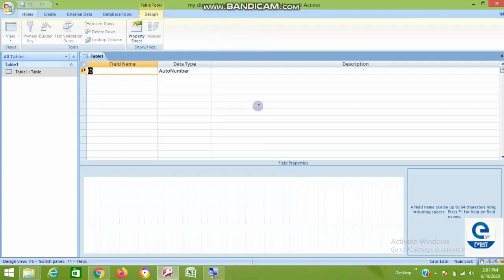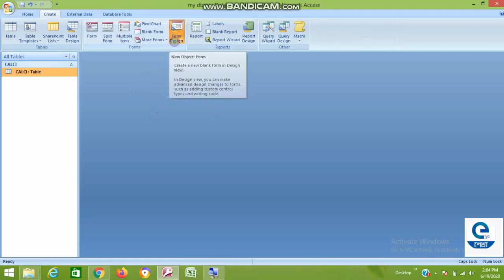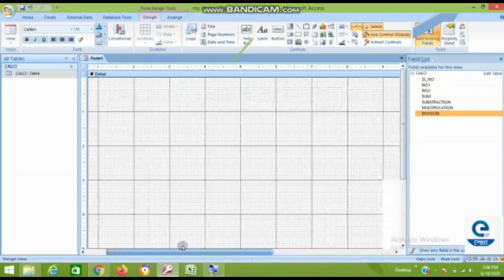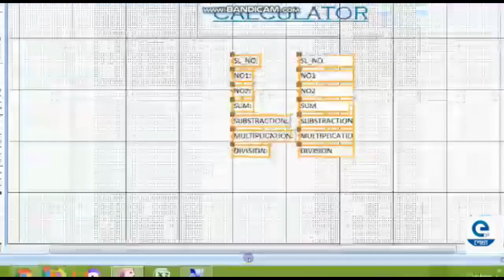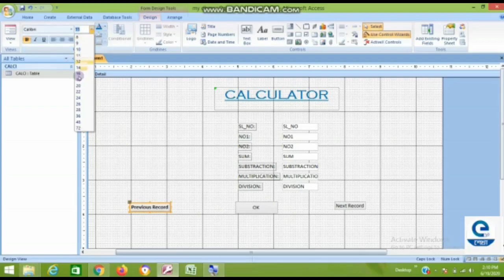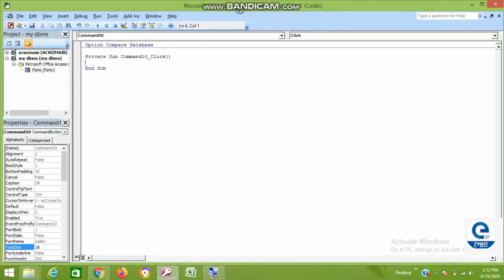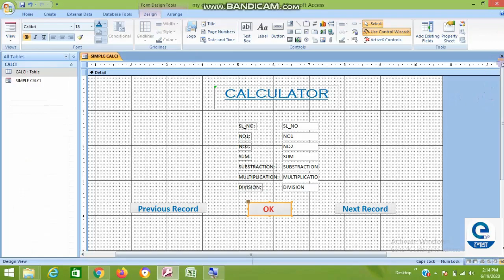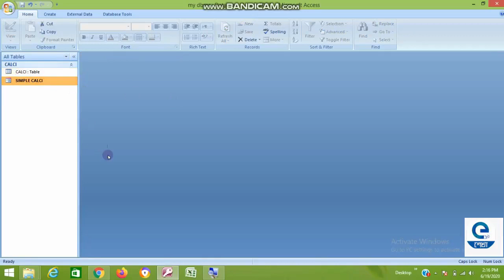Creation of Calculator using Form/Microsoft Access /Jalpaiguri Youth Computer Training Centre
"  In this video you can learn how to create calculator using form.
showing you simple step by step way  how you can create calculator using form in access follow these steps:

step 1.Click on create tab.
step 2.After that click on form design option.
step 3.Click on add existing field option.
step 4.The field list option will be open.
step 5.Double click on the desired table.
step 6:Double click on the field name to place it on the form window.
step 7:After that draw the button next, previous,and ok button by clicking the button option.after clicking the button option the command button wizard window will be open,then select the next button,previous button and lastly click the cancel button and write ""ok"" from the keyboard.
step 8.Right click the ok button build event then choose code builder coding window will be open.
step 9.The visual basic window will be open then write code.
10.After that save the code and close the visual basic window.
step 11.Close the form layout window.
step 12.Double click on the saved form then run the form window.